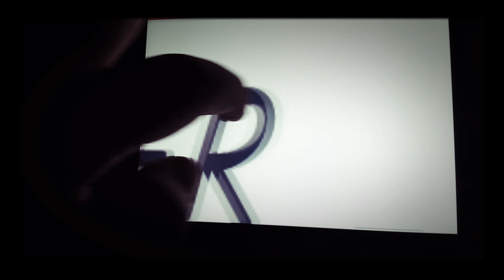Nick At Nite: Baby Basher 1993 (LOST)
A 1993 fanon version is lost